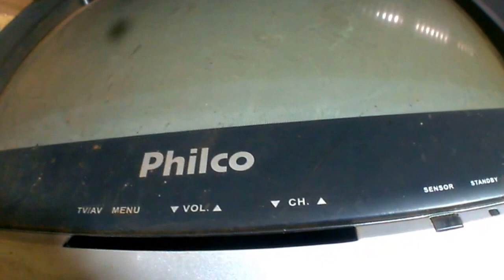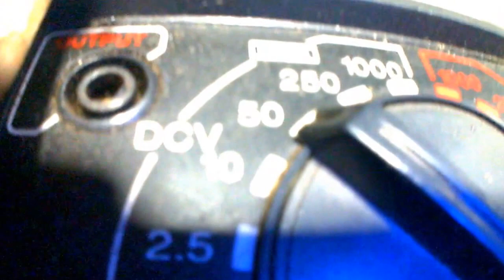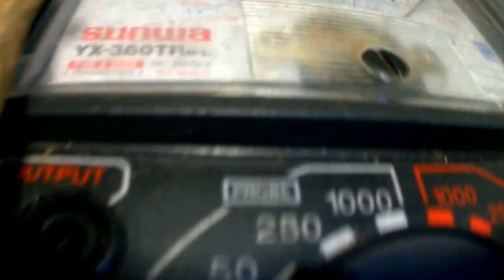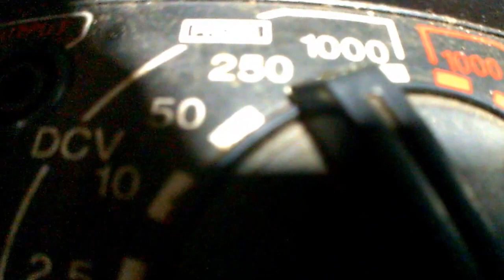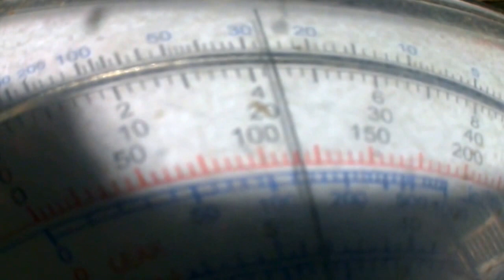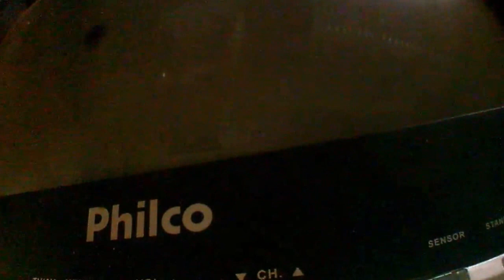tv philco 14 mod ph 14 d.nao funciona dicas e conserto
tv philco acende o led standy bem fraquinho. correçao no minuto 16 do video o correto é resistor pessoal.tambem onde eu disser corrente
 o correto é tensao.ok